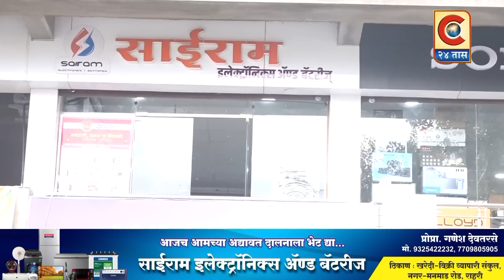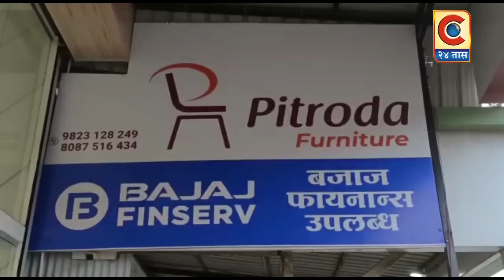राहुरी - उंबरे घटने बाबत मा. आ. कर्डिले यांनी घटनेची माहिती घेतली.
सविस्तर चर्चा करून पोलिस प्रशासनाला सूचना करत नागरीकांना शांतता ठेवण्याचे आवाहन केले.
Category
News & Politics